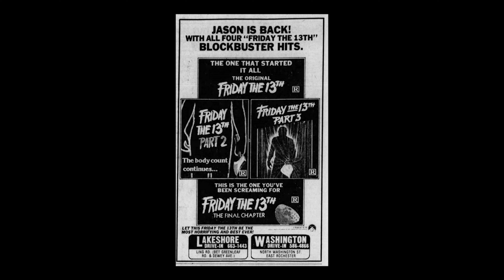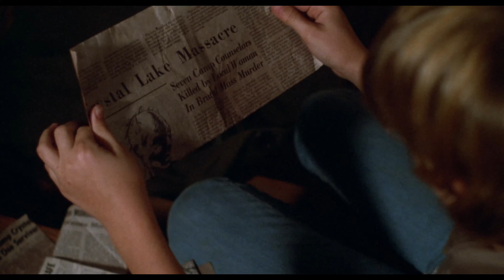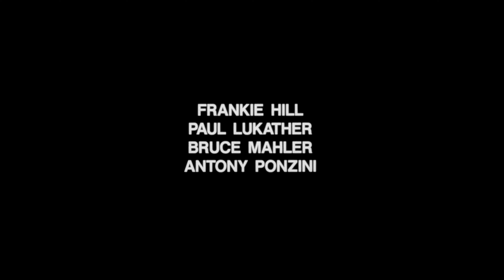The NOT so Final Chapter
My look at Friday the 13th Part 4 The Final Chapter .